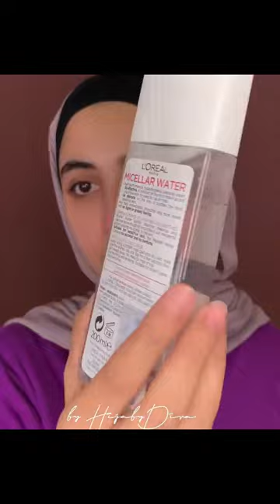Best Makeup Transformation in 2020 | New Tutorial #117 in HD Quality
Welcome back to ‘The Makeup Studio’, where you can find the best, the funniest fail videos in the world. This video will contain some funny videos in 2019. Enjoy the video, and comment on what you like the most.

▽ Source: if you like the video, please follow the artists on Instagram

Alternative Keywords
makeup artist, makeup Asian, makeup artist kit, makeup and slime, makeup and crime, makeup application, makeup artist tips, makeup and vanity set